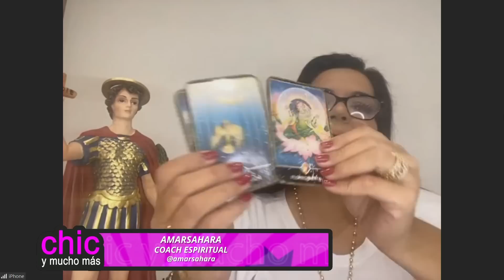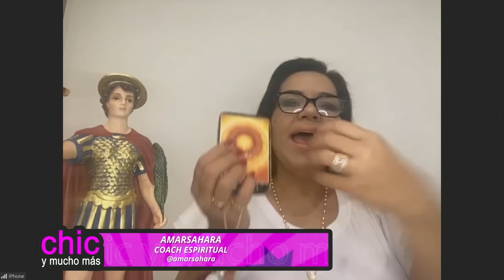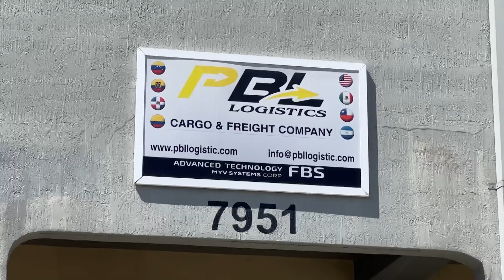EL CERRO DEL ÁVILA SE ABRE EN DOS | Chic y Mucho Más | EVTV | 11/15/2022 2/5